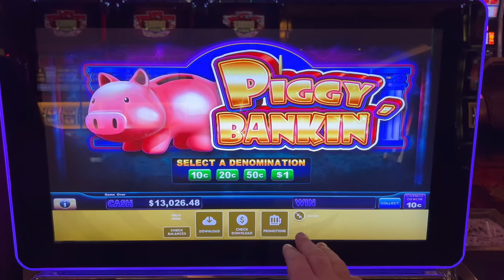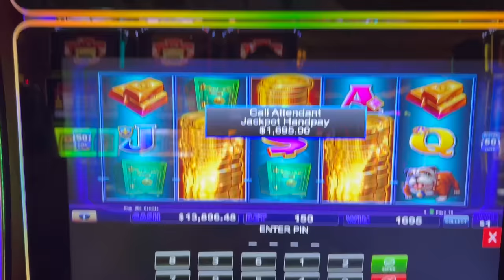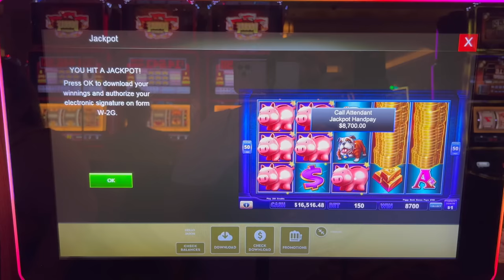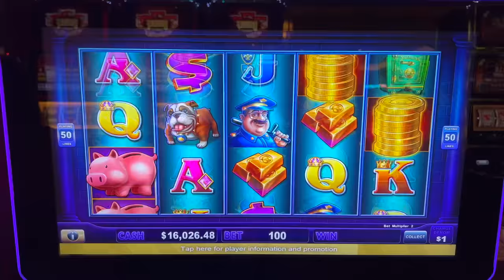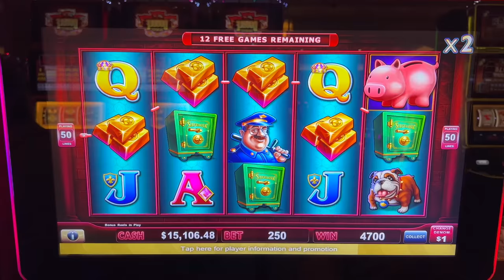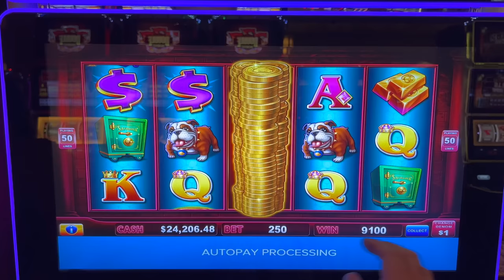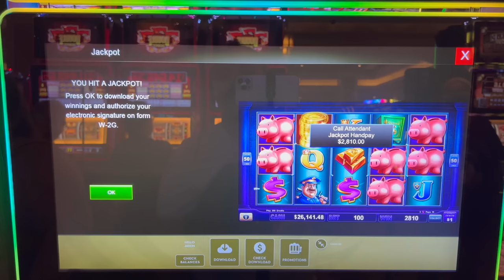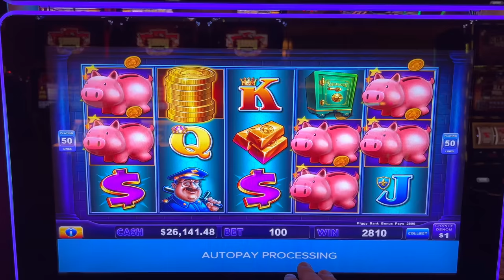MY LARGEST 4-TRIGGER BONUS JACKPOT On $250 SPIN!!! Piggy Banking Slot Machine!!